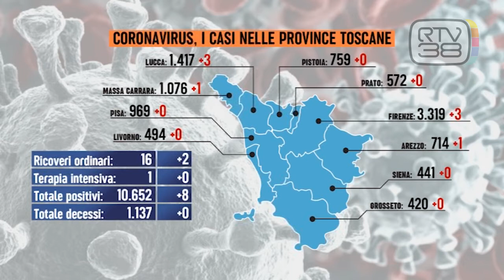CORONAVIRUS: 8 CASI, ETA' MEDIA SEMPRE PIU' BASSA